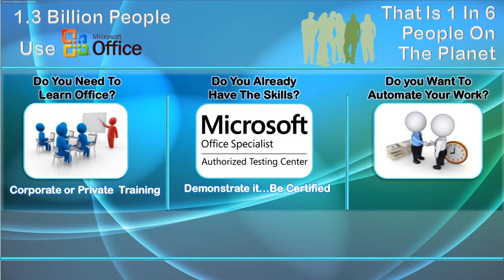1 3 Billion persons use Microsoft Office...That is is 1 in 6 people on the planet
If you are an intermediate user of Microsoft Office applications, you might not know that you are only using 10% of the power of Office.
This is an invitation to improve your skills, enhance your productivity and heighten your earning potentials.